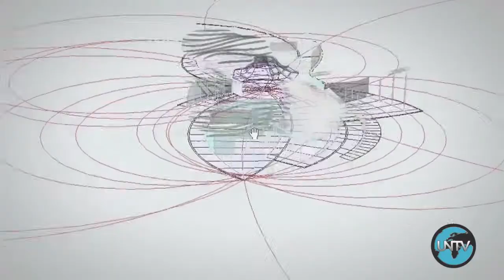Morgan Freeman - Klimatske promjene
Morgan Freeman narator je ovog inspirativnog filma o važnosti zaustavljanja klimatskih promjena. Ne polažemo nikakva prava na ovaj video, samo smo dodali titlove i dijelimo ga isključivo iz edukativnih razloga.

We claim no copyright to this video, we only added the Croatian subtitles. Video is used for non-profit, non-commercial, strictly educational purposes.